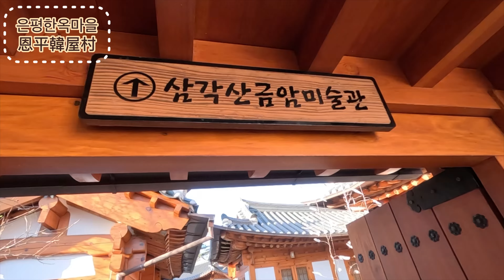［ KR Vlog ］首爾近郊一日遊 | 一人一杯（1인1잔）咖啡廳 | 恩平韓屋村 | 延西市場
更多譯云：
［ KR Vlog ］Weekly Vlog | 開學第二週 | 機器學習與實驗室 | 韓式證件照 | 歌劇 | Nudake | 新沙煎餅：
［ KR Vlog ］ 芝山森林滑雪渡假村 | JISAN FOREST RESORT | 지산포레스트리조트스키장：